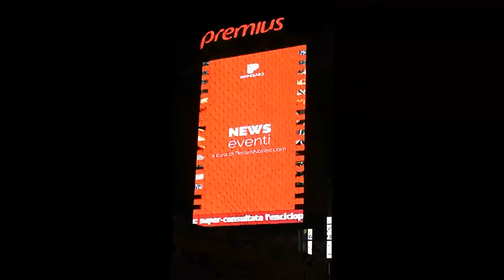PREMIUS servizi per le imprese, campagna nazionale 2021/2022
L'azienda italiana PREMIUS collaboratrice di Associazione Teatro LaVanda per la diffusione su scala nazionale del messaggio sociale "La violenza va denunciata" che invita una vittima a denunciare un abuso. Leader nel settore della comunicazione commerciale su grandi schermi da interno ed esterno vede come suoi clienti tutti coloro che privati o Comuni vogliano usufruire del servizio digitalizzato sia in interno di aziende che su manti stradali comunali attraverso monitor di differenti grandezze, fino a 110 pollici per arrivare a maxi schermi da 4x6 mt.
Ringraziamo la Direzione per sostenere questo nostro servizio sociale, su tutto il territorio italiano.

Versione Polizia di Stato